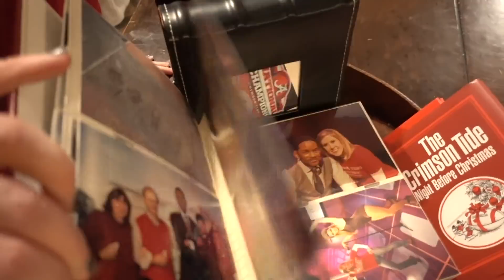Can We Make A CHANGE?